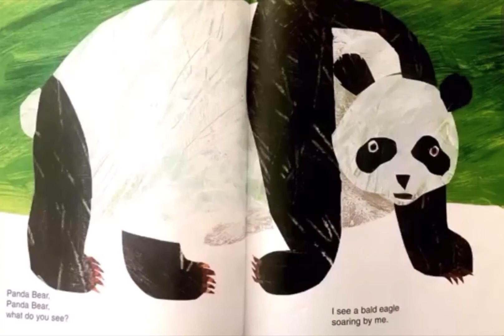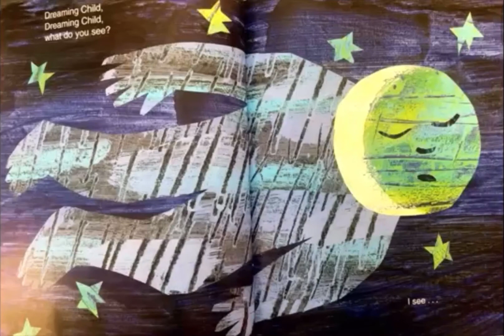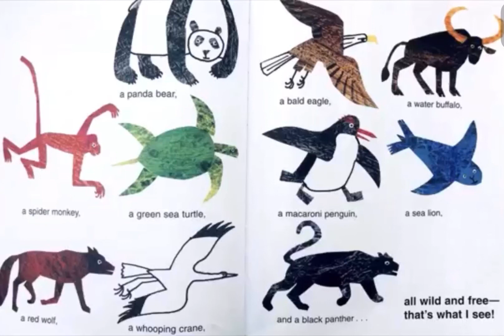Panda Bear, Panda Bear, What Do You See?